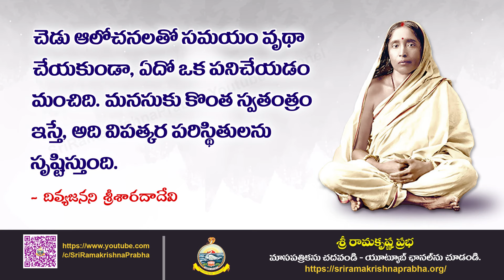Holy Mother Sri Sarada Devi Quotes | Whatsapp Status | Sri Ramakrishna Prabha